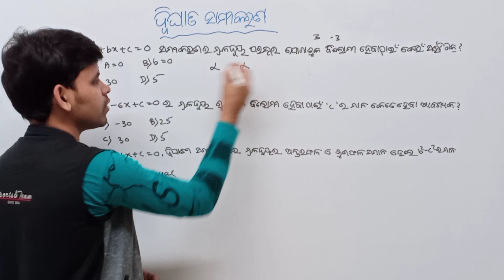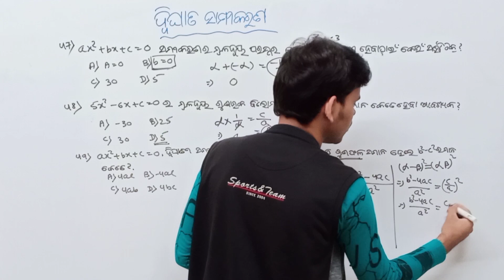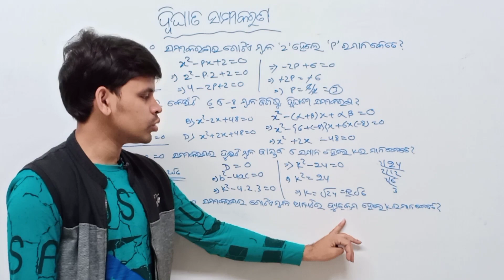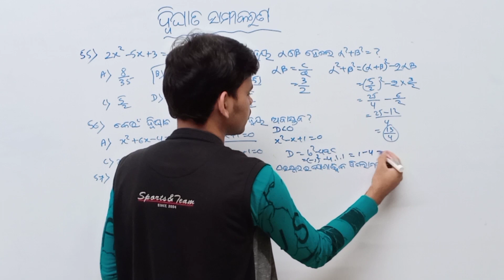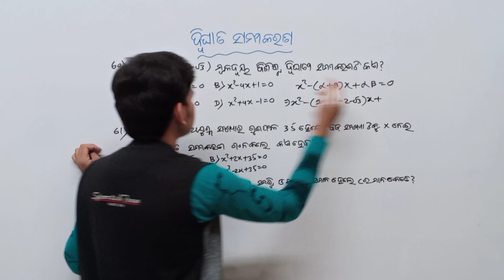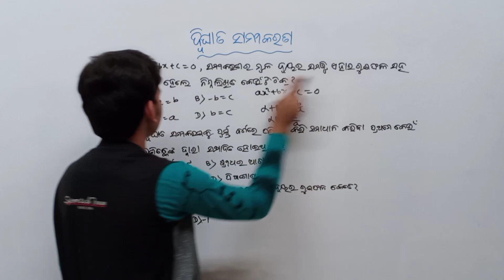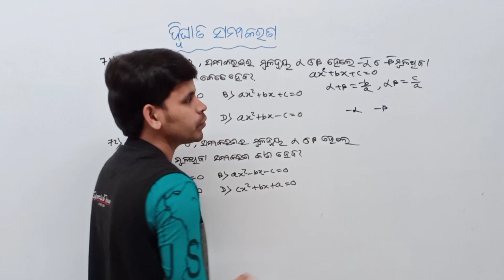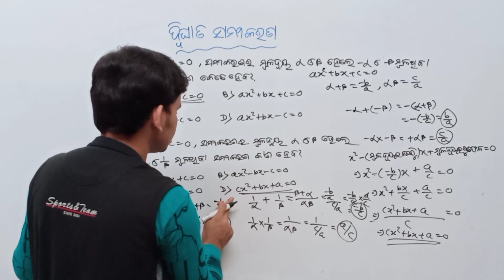Quadratic Equation MCQ Part-3 ||Question Number 47 to 72 ||Pariskha Darpan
About this video :In this video I am explaining about Quadratic Equation   MCQ Question number 47 to 72